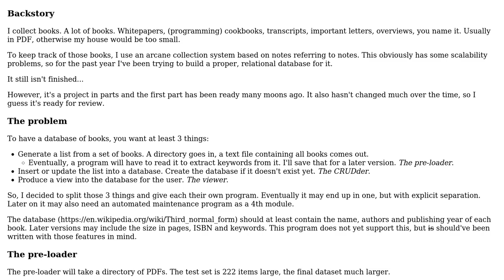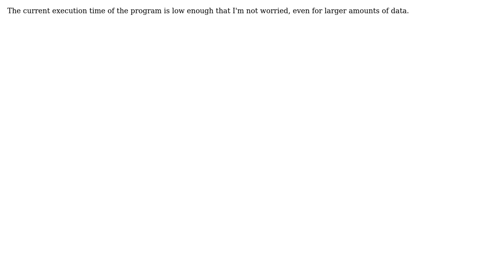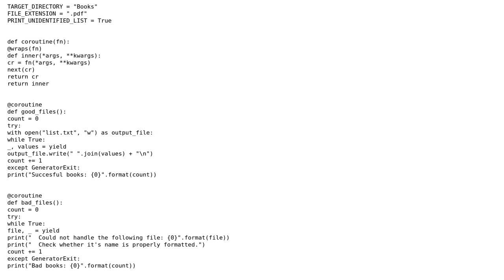Code Review: A database of books, part 1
With thanks & praise to God, and with thanks to the many people who have made this project possible! You are responsible for your own actions.